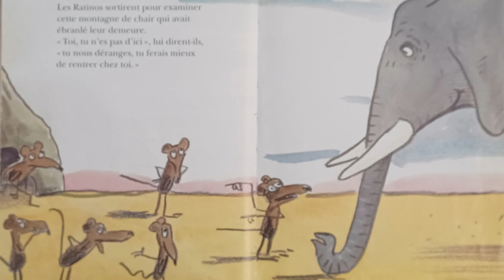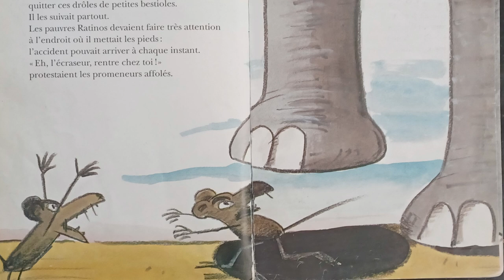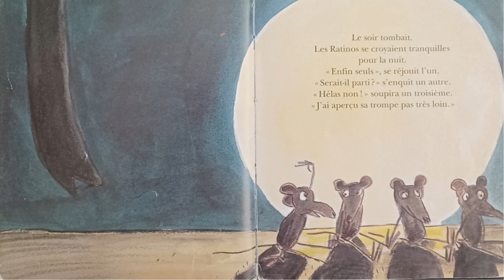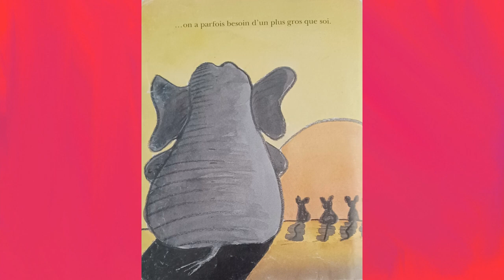L'Intrus, de Claude Boujon 🐀🐀🐘🐀 Histoire illustrée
Les Ratinos sont bien tranquilles dans leur petite grotte quand un énorme éléphant vient envahir leur intimité ! "Eh oh, on peut pas accueillir toutes les trompes du monde !" disent-ils mais apprennent bien vite qu'on a parfois besoin de plus gros que soi.

*texte et illustrations de Claude Boujon*
*édité par L'école des loisirs (1993)*